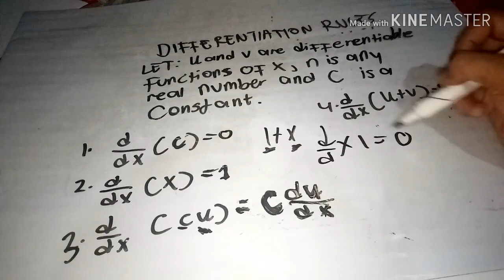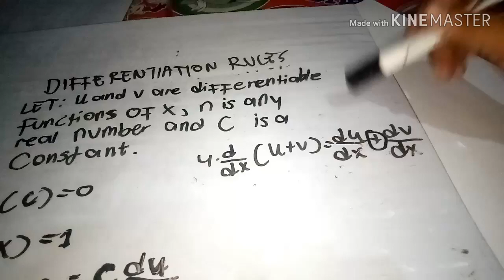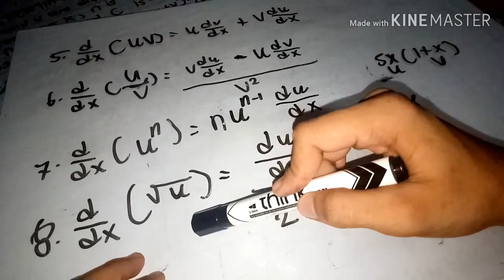Differential rules| Calculus | Tagalog | Paano?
Sa video na ito ay ipapaliwanag ang mga differential formulas at kung paano ito ginagamit  .